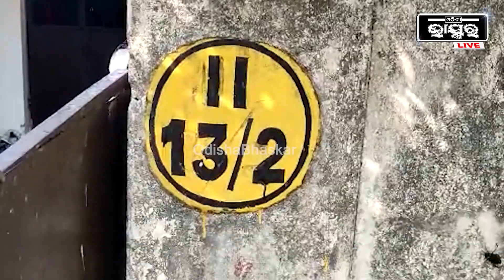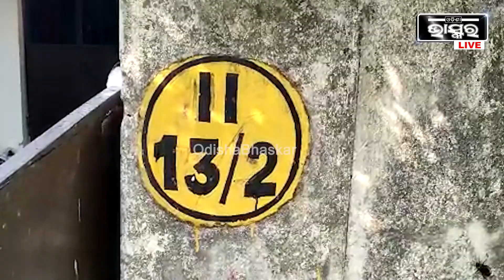ବିଳମ୍ବିତ ରାତିରେ ସରକାରୀ ବାସଭବନରେ ଲାଗିଲା ନିଆଁ, କିଛି ସମୟରେ ସବୁକିଛି ପୋଡି ପାଉଁଶ ହୋଇଗଲା...